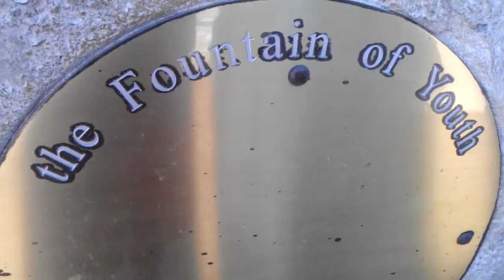NextLevelVlogs #28 The Fountain Of Youth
NextLevelVlogs is back, bringing you Vlogs of the next level everyday! It's the start of a Vlog revolution!